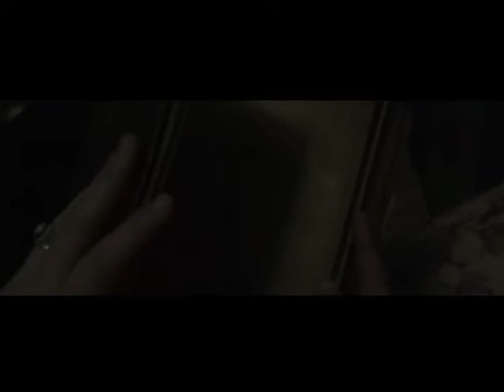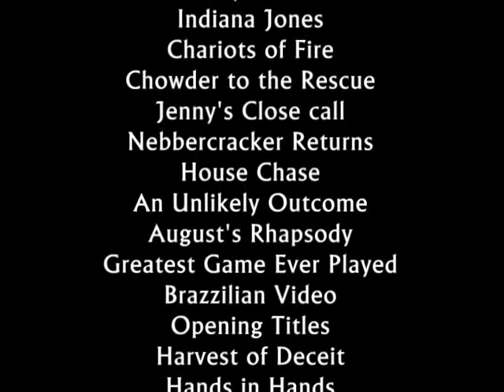Trick or Treat part 2